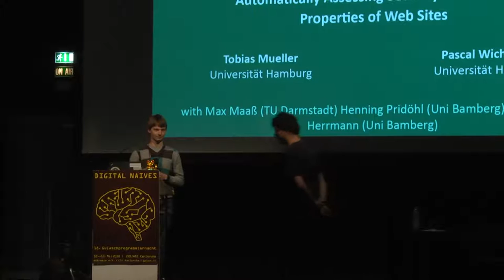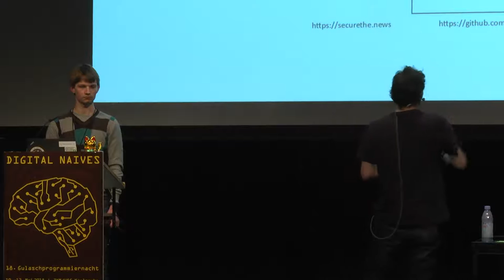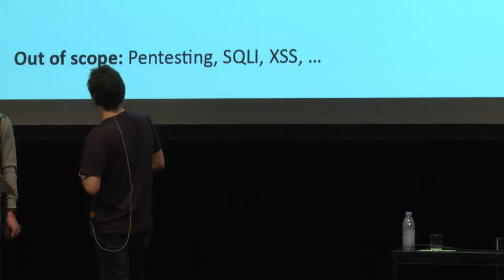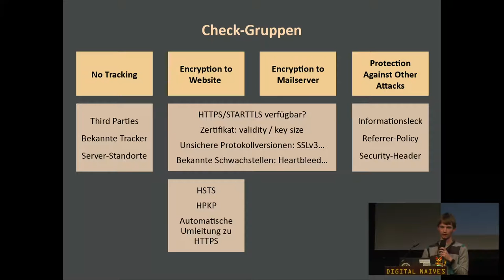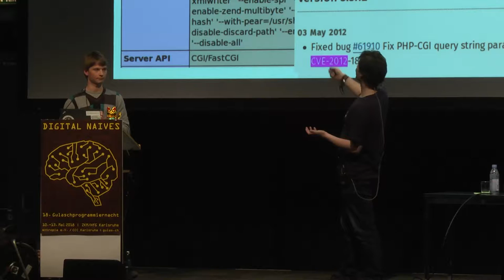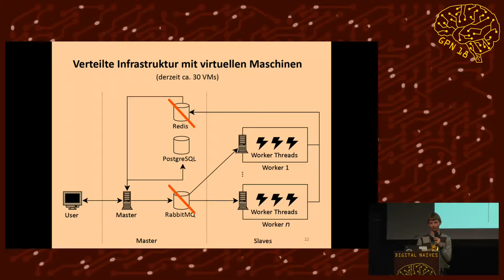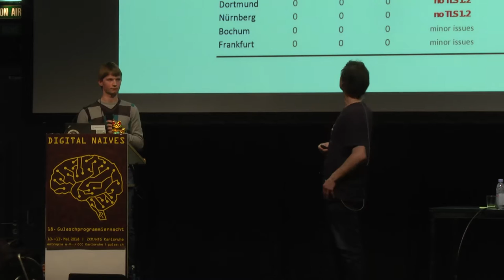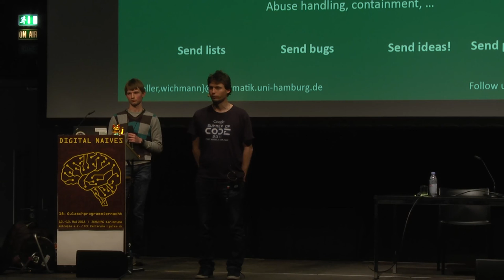GPN18 - Automatically Assessing Security and Privacy Properties of Web Sites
In this talk, we present PrivacyScore, a tool for making tracking behaviour of Web sites more transparent.  With PrivacyScore, you can easily investigate Web sites for their usage of tracking or other privacy invading technologies. It also allows you to create benchmarks to find out what related Web sites have in common.  We present details of the inner workings of the tool and how to perform basic analyses of Web sites and lists of related sites.

This session is for people who are interested in analysing the state of the current Web regarding tracking of its users. It will be interesting to technicians, policy makers, and users.

We want to discuss how we can make the tool more useful to users, Web site operators, and data protection agencies s.t. it will be the go-to-point for privacy issues on the Web.

PrivacyScore.org is a joint project by University of Bamberg, TU Darmstadt, and University of Hamburg.

Tobias Mueller Pascal Wichmann